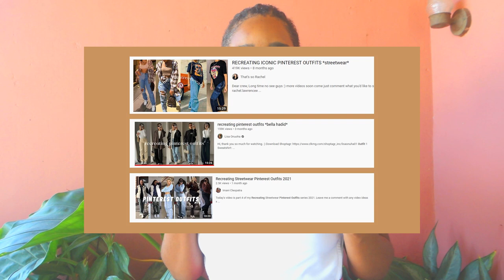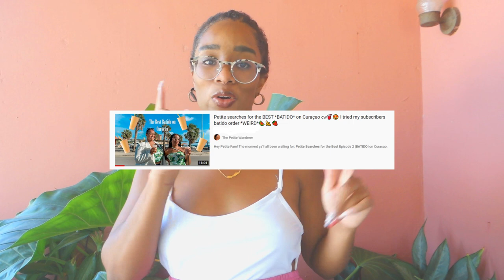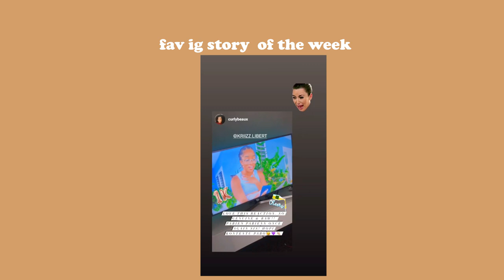Recreating Instagram Outfits *SUBSCRIBERS EDITION* 🩱🔥😍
If you want to see me recreate more outfits.

Much love. Ms Petite